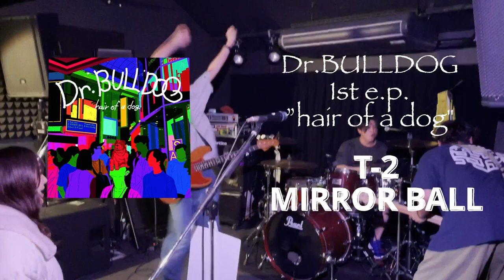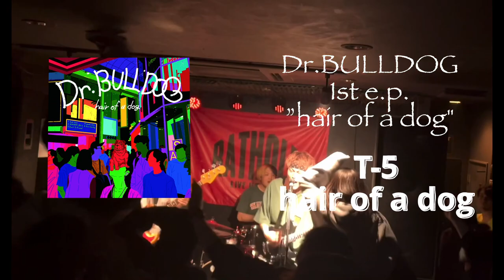Dr.BULLDOG ”hair of a dog" trailer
Dr.BULLDOG 1st e.p.
"hair of a dog"
2024年1月10日発売！！

track list
1. Bad day
2. MIRROR BALL
3. Back to friend
4. good vibes
5. hair of a dog

5曲入り¥1,000

Dr.BULLDOG
2016年結成、滋賀県彦根Melodic&Ska Punk band